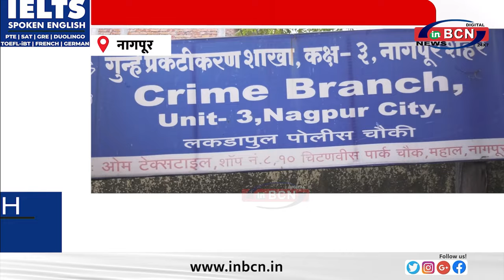बंद घरो में सेंघ लगाने वाले आरोपी गिरफ्तार......INBCN NEWS